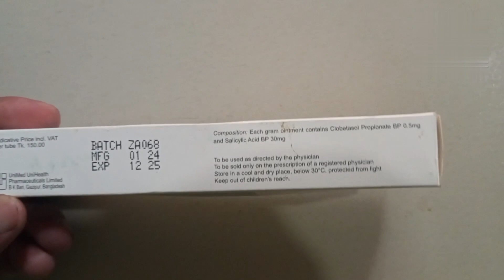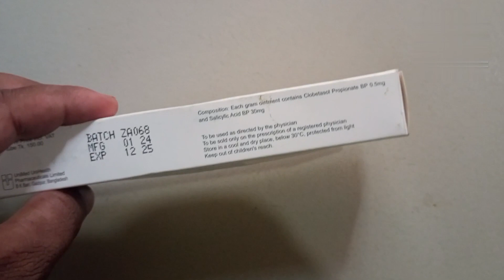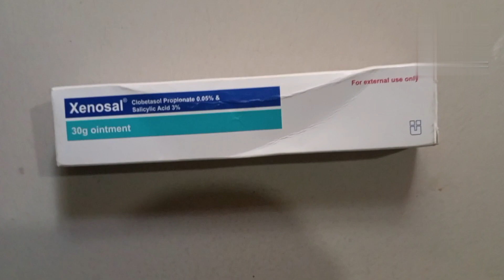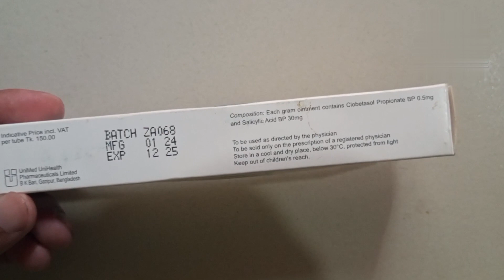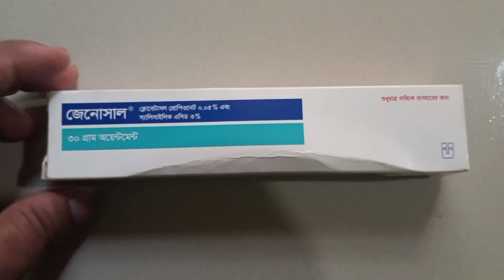Xenosal ointment Bangla ( জেনোসাল অয়েন্টমেন্ট এর কাজ কি? ব্যবহারের নিয়ম কি?)